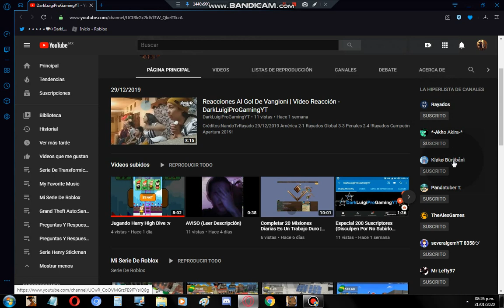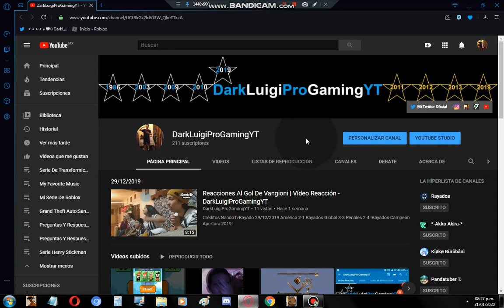Nuevas Novedades De Mi Canal :v